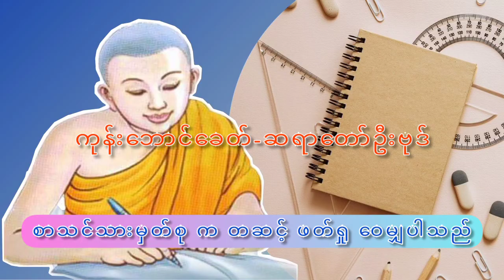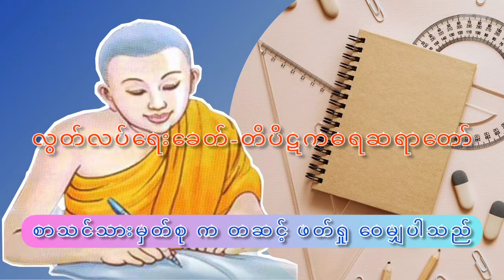နတ်တော်လပြည့်နေ့_ဓမ္မစာဆိုတော်များနေ့အကြောင်း. မာဂဓီ_သာစည်. Nadawla. Admin U Zinn Lay. STT Note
နတ်တော်လပြည့်_ဓမ္မစာဆိုတော်များနေ့. Nadawla
မြန်မာ့သမိုင်းတွင် ခေတ်အလိုက် ထင်ရှားခဲ့သော ဓမ္မစာဆိုတော်ကြီးများအကြောင်း

Admin U Zinn Lay ဖတ်ပြ ဝေမျှထားပါသည်။